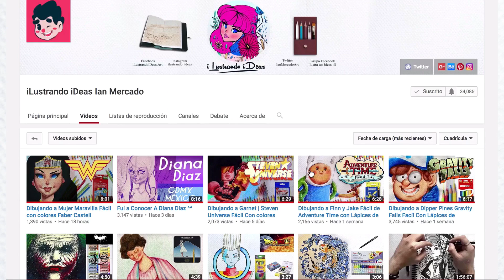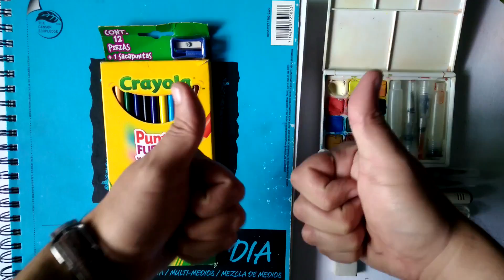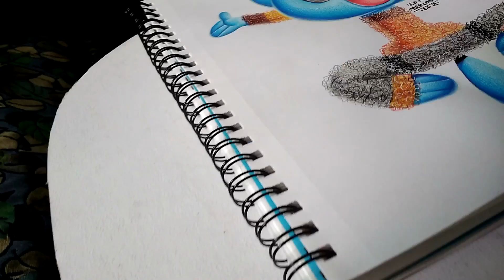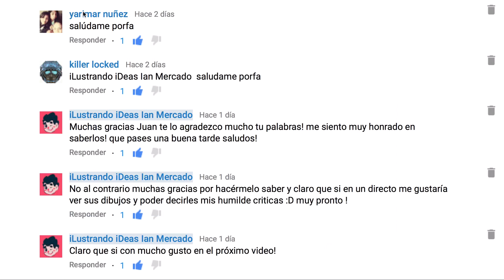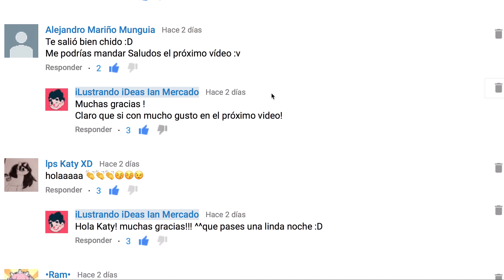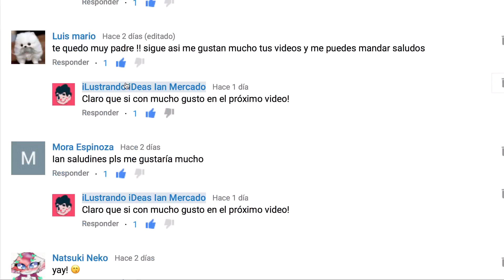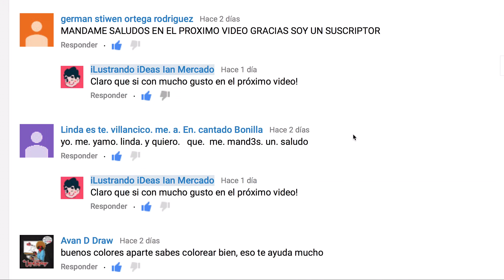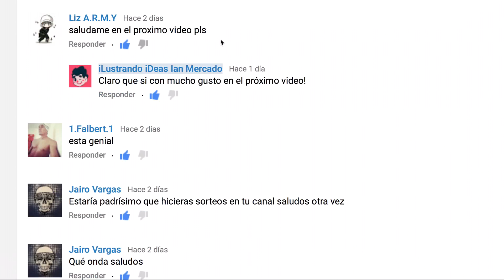Dibujando a Gumball Fácil con colores Crayola - The Amazing World of Gumball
Hola a todos espero esten muy bien ^^ Bienvenidos a un video para el canal que lo disfrutes ^^

Hoy tenemos a un gran personaje Gato un gato azul muy simpático! de hecho es un personaje que realmente me gusto mucho en como se va desarrollando la historia en los capítulos eh visto muy poco pero si tengo que descargarme algunos capítulos para verlos!

Realmente la animación me encanto todo, los personajes, los diseños mismos de los personajes los colores, todo sin duda alguna una gran animación por ver! es fin de semana :D

Que disfrutes el video Buena noches, buenos días, buenas tardes!

Materiales.
Software que utilizo para convertir y editar: Screen Flow - iMovie - Pinnacle Studio Pro.
Camara con la que grabo: Samsung HMX-Q10BN Full HD

Agradezco mucho tu apoyo, tu like, tu suscripción y por recomendarlo! En verdad me ayudarías MUCHO! A que este canal siga creciendo con mucho mejor contenido :D Gracias! :D